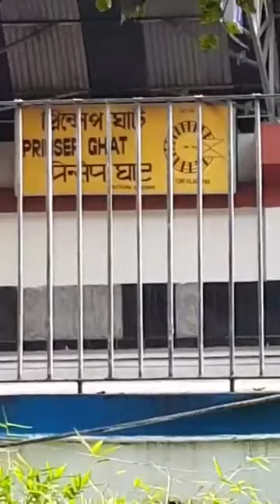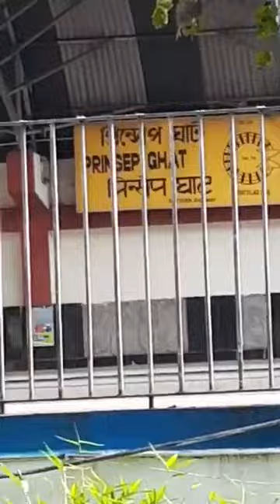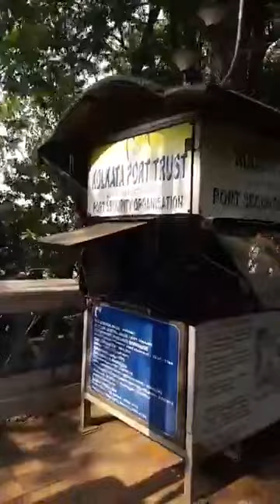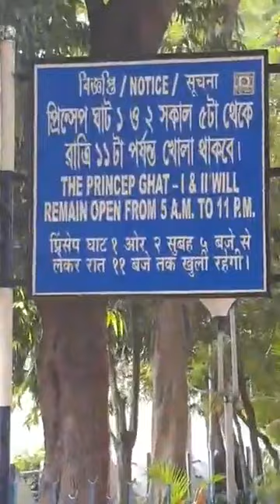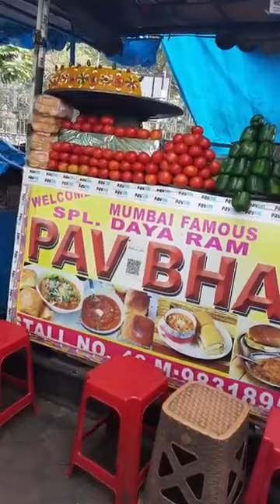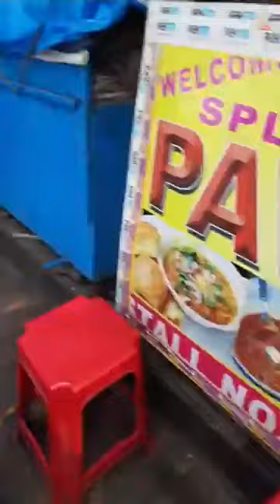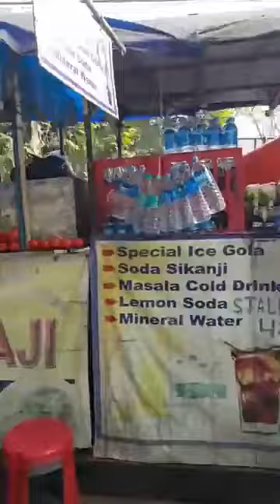যারা গঙ্গা নদী দেখেননি, না দেখলে চরম মিস। হুগলী ব্রীজ, হুগলী নদী। Gonga Nodi, Hugli bridge.